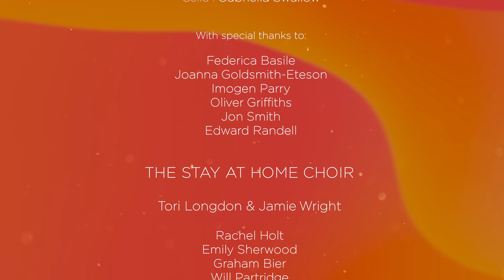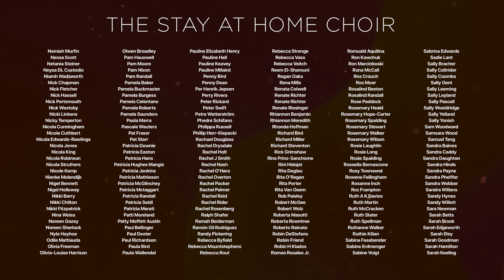Locus Iste by Gareth Malone, performed by the Stay At Home Choir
The Stay At Home Choir presents 'Locus Iste' by Gareth Malone, performed by 1500 singers from around the world, accompanied by Gareth Malone on piano and Gabriella Swallow on cello.

'Locus Iste' was specially written by Gareth Malone for the Stay At Home Choir to perform. This moving but optimistic piece is a new setting of a traditional Latin text used to consecrate churches: "locus iste a Deo factus est (this place was made by God)". Written during lockdown, the song inspires us to find the sacred in our everyday spaces.

Our global choir took part in the 'Locus Iste' project over four weeks in April-May 2021. This final video is the culmination of online rehearsals, masterclasses, and global socials led by Gareth Malone, choirmaster Graham Bier, and Stay At Home Choir co-founders Tori Longdon and Jamie Wright.

JOIN THE STAY AT HOME CHOIR

The Stay At Home Choir is a global community of 27,000 members from 75+ countries around the world. Our mission is to make high quality music-making accessible to a worldwide community of musicians. We welcome all singers with any level of experience.

To learn more and join our next project with The Swingles,

We provide opportunities for our members to learn from, and perform with, some of the best artists in the world. We've collaborated with I Fagiolini, Gareth Malone, The King's Singers, The Swingles, VOCES8, John Rutter, Marin Alsop, The Sixteen, and the Royal Philharmonic Orchestra.

SUPPORT US

Our projects are Pay-As-You-Feel and, thanks to the generosity of our members and supporters, we've provided hundreds of free places to those who need them.

You can support the Stay At Home Choir by donating